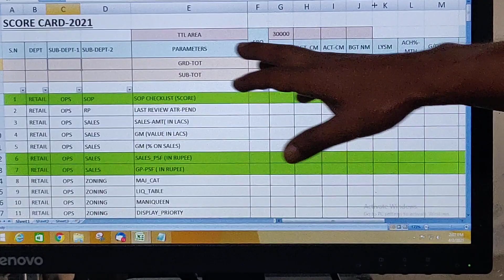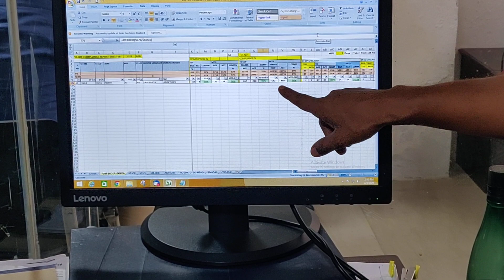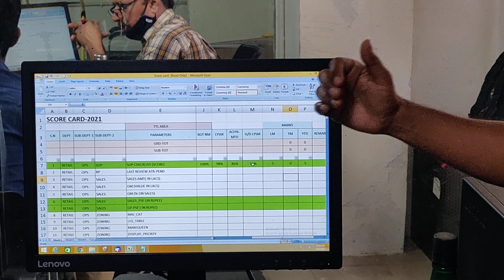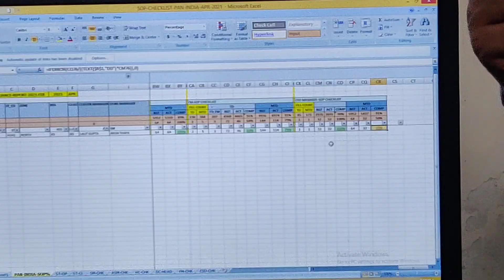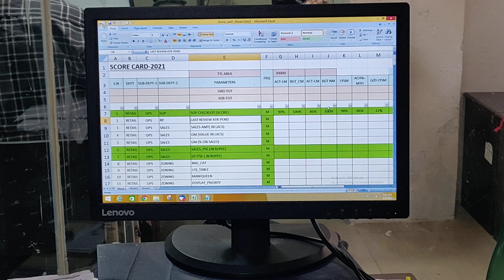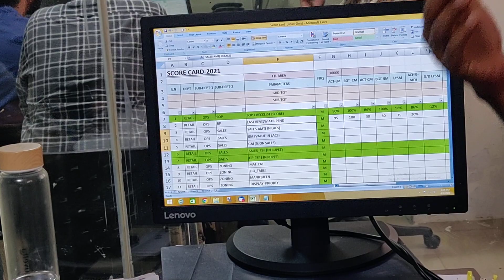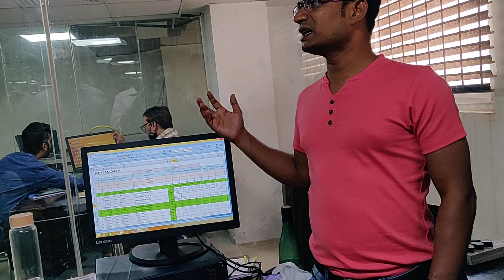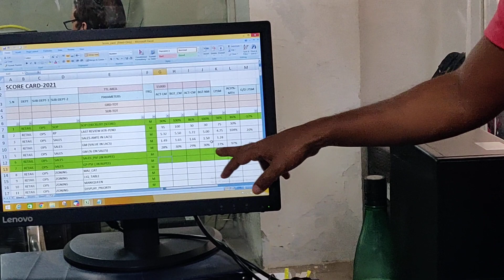Monthly scorecard points and understanding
How to fill the data, remarks
and action taken in monthly score card and review the performance of stores operation parameters and designation wise performance and productivity check